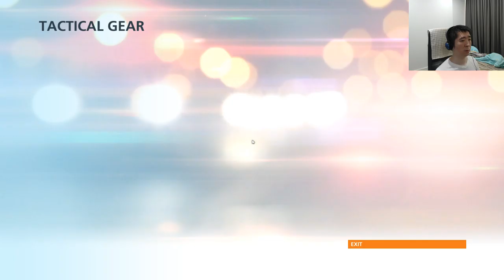Battlefield Hardline: Let'splay: Ep. 2: Checking Out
Cop drama. Good cops, bad cops, criminals, lots of guns.